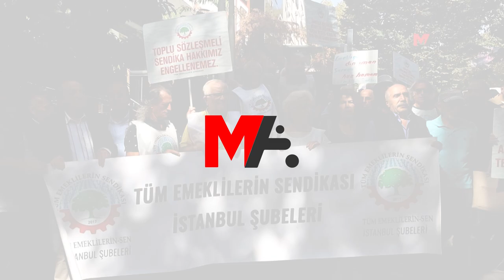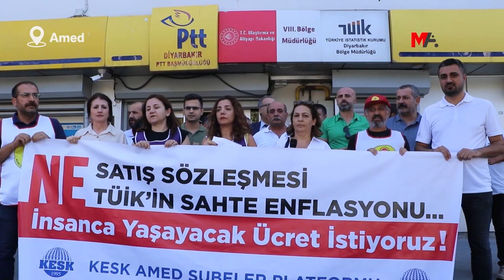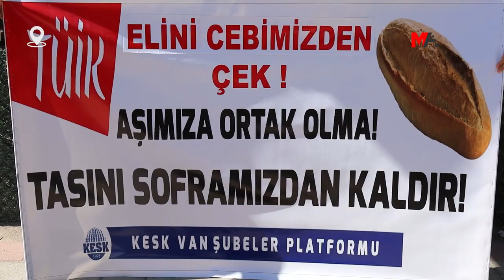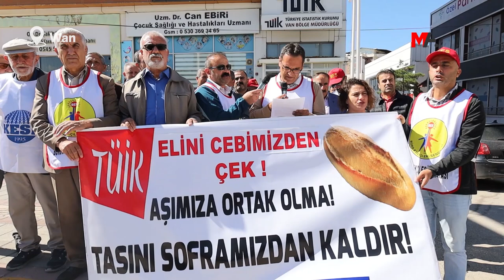BİRÇOK KENTTE TÜİK PROTESTOSU: ENFLASYONU GİZLEME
TÜİK'in açıkladığı enflasyon rakamlarına birçok kentte tepki gösteren emekçiler, "Yaşanan enflasyonu gizleme" dedi
DAHA FAZLA BİLGİ İÇİN: